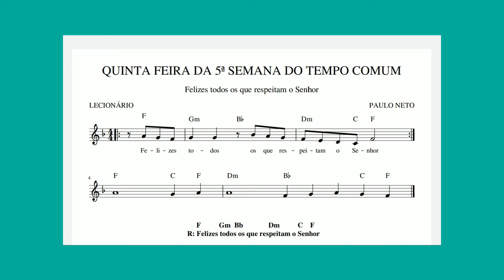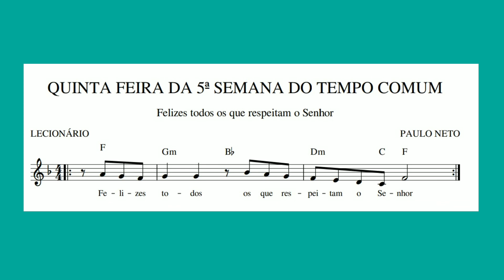Salmo127 - Felizes todos os que respeitam o Senhor. Quinta da 5ª Semana do Tempo Comum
VAKINHA PARA NOS AJUDAR NA COMPRA DE EQUIPAMENTOS PARA O CANAL

R. Felizes todos os que respeitam o Senhor.

1Feliz és tu se temes o Senhor*
e trilhas seus caminhos!
2Do trabalho de tuas mãos hás de viver,*
serás feliz, tudo irá bem!R.

3A tua esposa é uma videira bem fecunda*
no coração da tua casa;
os teus filhos são rebentos de oliveira*
ao redor de tua mesa.R.

4Será assim abençoado todo homem*
que teme o Senhor.
5O Senhor te abençoe de Sião,*
cada dia de tua vida.R.